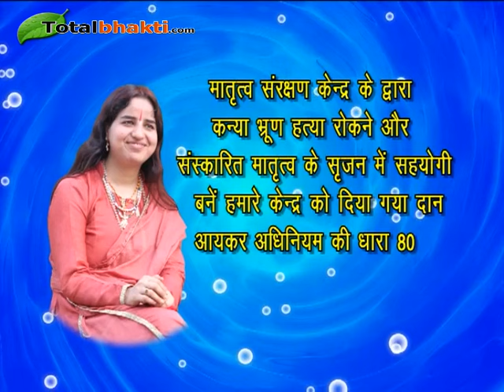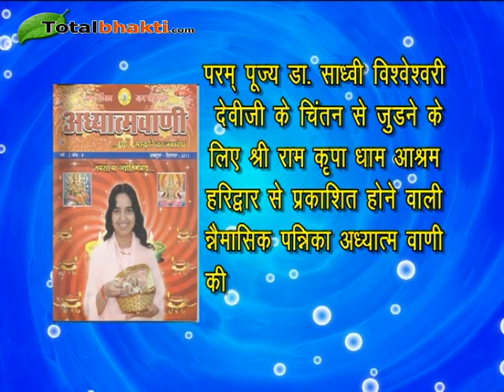Shri Ram Katha | Sadhvi Dr. Vishweshwari Devi Ji | Day-8 Part-1 | Ujjain (Madhya Pradesh)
Shri Ram Katha Day - 8 Part-1 In Ujjain (Madhya Pradesh) By Sadhvi Dr. Vishweshwari Devi Ji
श्री राम कथा "आंठवा दिन" भाग-1 स्थान : उज्जैन (मध्य प्रदेश) साध्वी डॉ. विश्वेश्वरी देवी जी